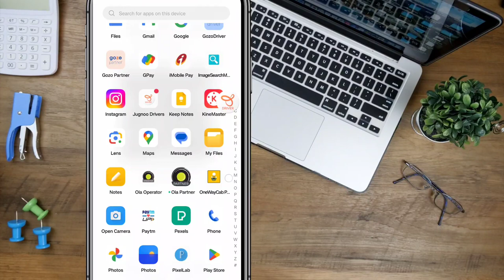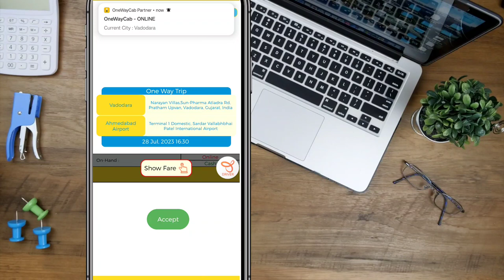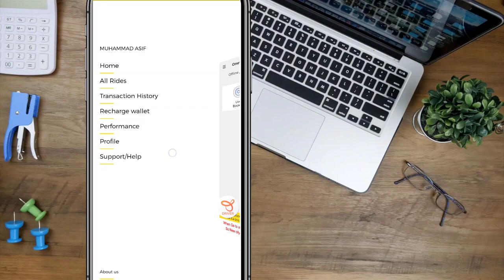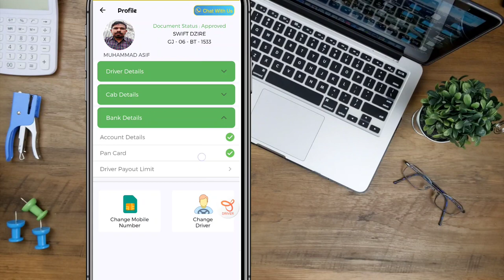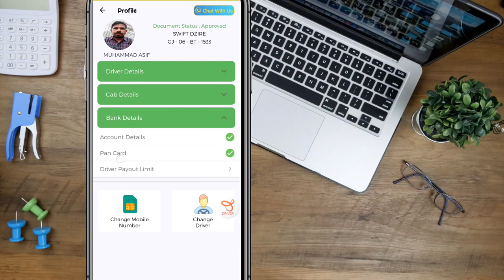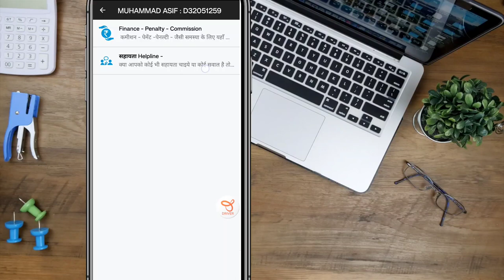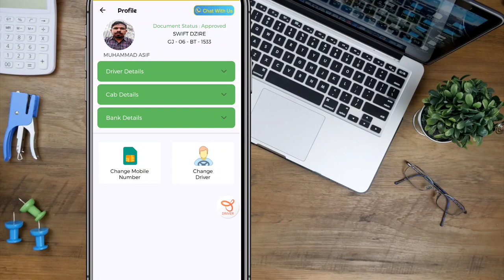Oneway Cab Partner Ragistration ! Taxi Business Plan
one way cab partner registration
taxi business
evrest fleet
best car for taxi business in india
uber driver
vadodara cab vlogs
vadodara vlog
driver job
ola car
ola cabs
ola uber
taxi business
ola driver
ola me driver kaise attach kare